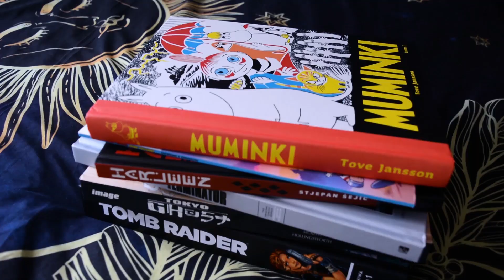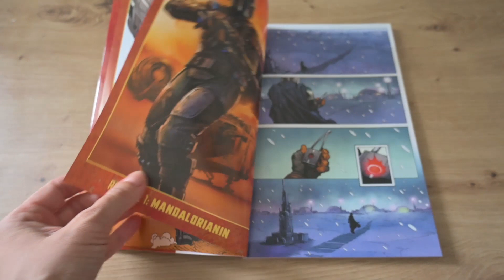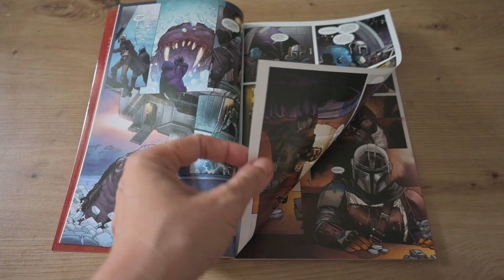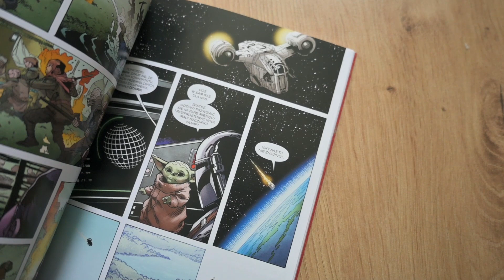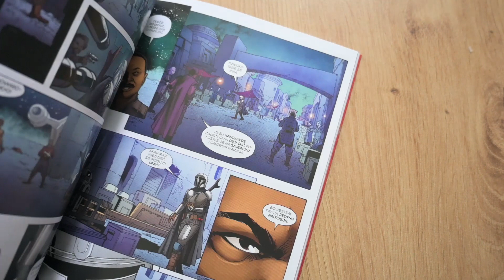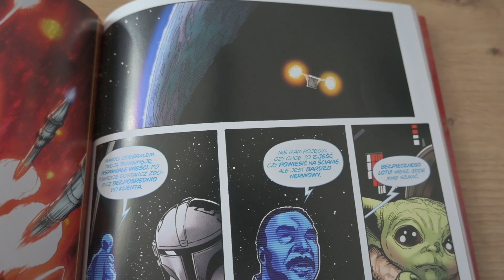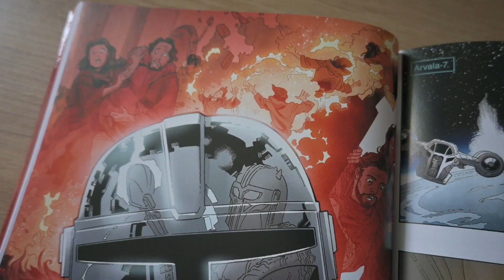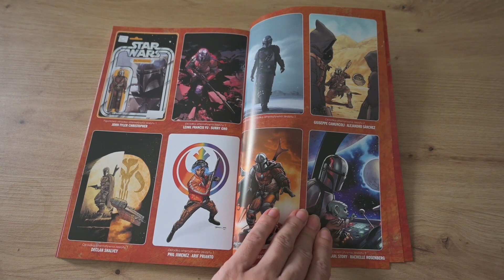Baby Yoda! Czyli Mandalorian ;)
Prosto z mojego ołtarzyka Baby Yody! Komiks o tym gościu co hełmu nie zdejmuje ;)